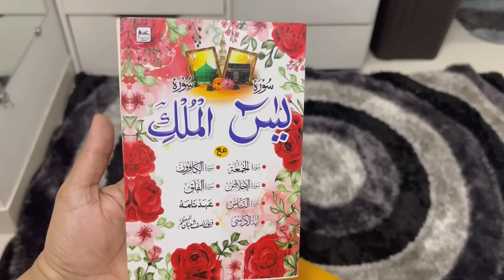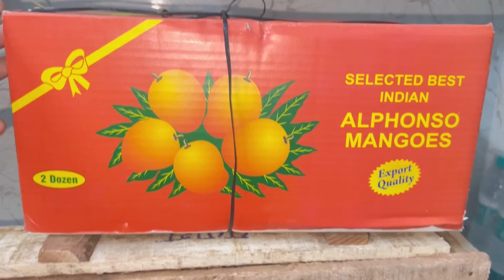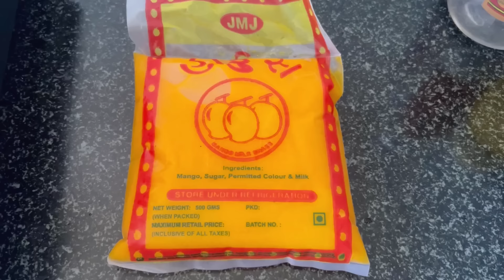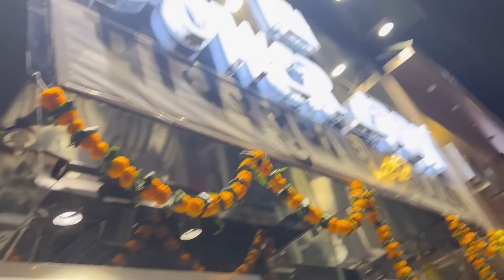Chand Mubarak aap sabhi ko❤️🌙|Will really miss Ramzan ka Mahina🥹